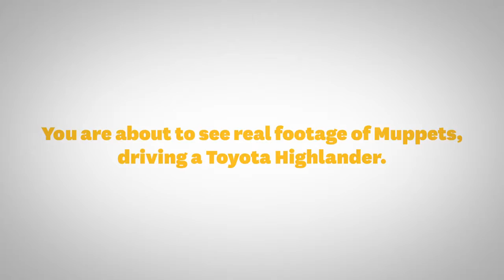The Muppets Fill Up the Toyota Highlander Before the Premiere Toyota1